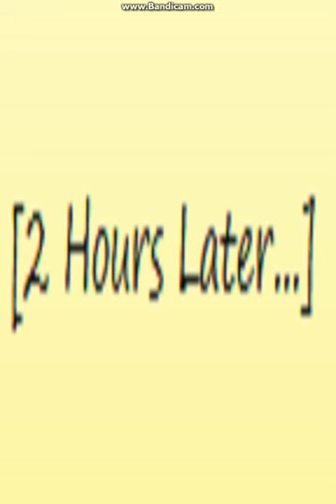Dokkan Battle ep 22 WHY THE CRAPPY SUMMONS!!!